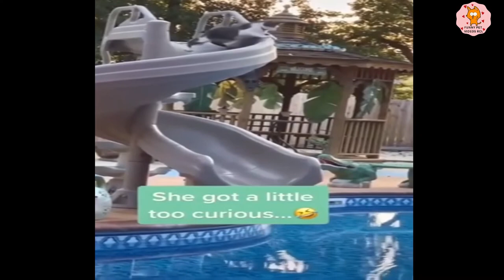Cute Cat Funny Video videos 2023